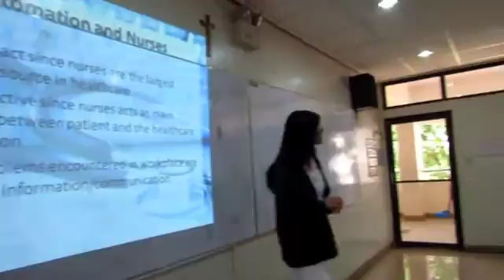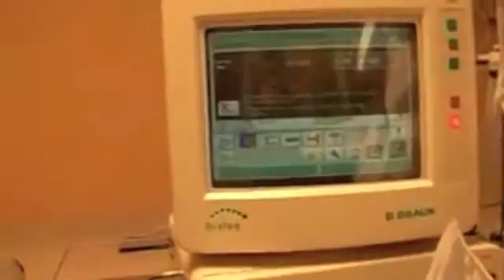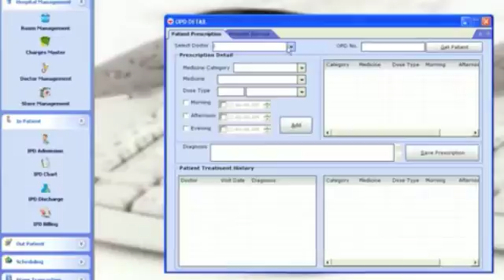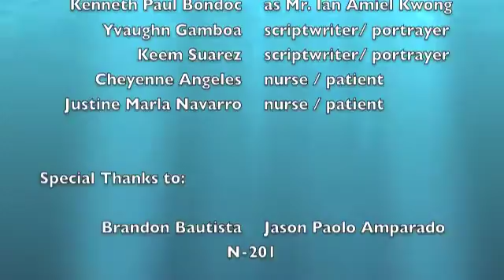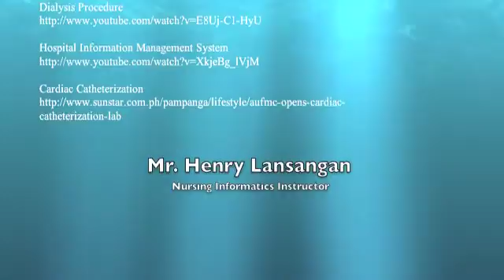E learning: Institutional Nurse (Profession and Technology)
The producers of this video do not intend to claim some parts of the clip for their own. Sources are indicated at the last part of the movie & we would like to acknowledge them for the success of this video project. (Nursing Informatics; College of Nursing and Allied Medical Sciences, Holy Angel University S.Y. 2013)